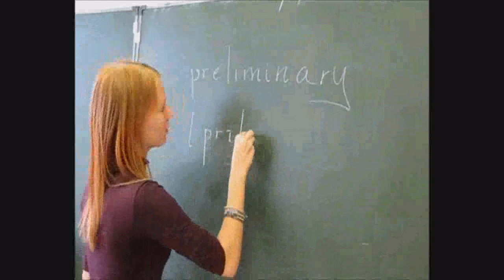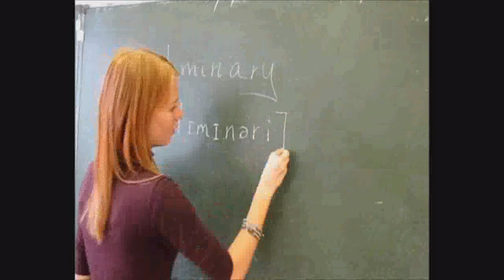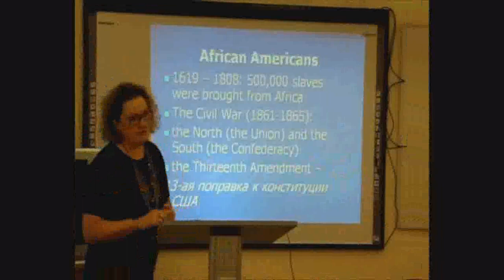Faculty of English Philology